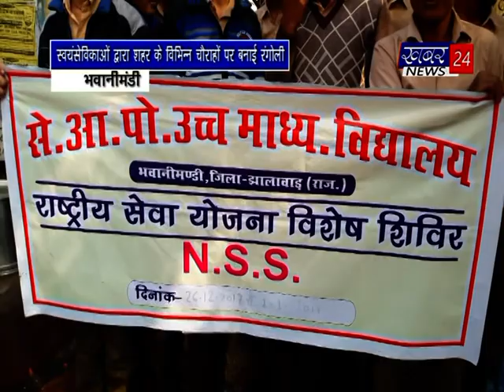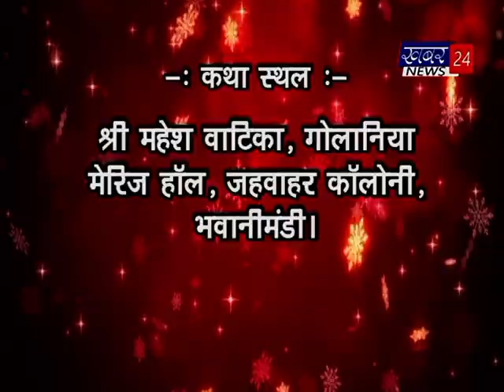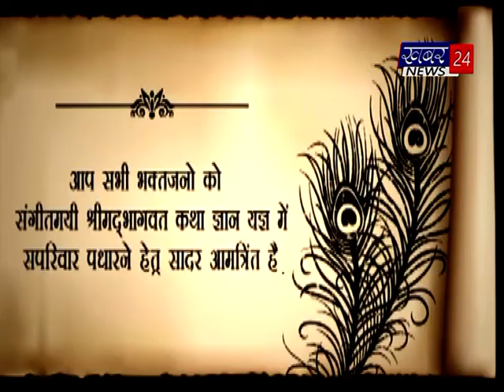KHABAR 24 NEWS bulletin [ 01.01.2018] BHAWANIMANDI